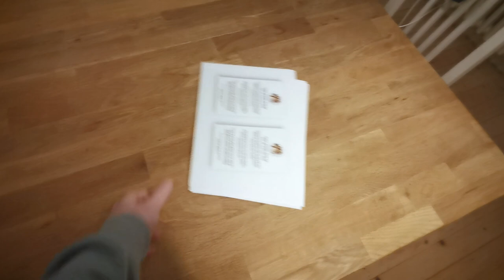Nach Planet Zoo einfach per DHL verschickt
Da sind Katzen in Karton... natürlich keine echten! Für meine letzte Planet Zoo Challenge habe ich wieder Plushies von Frontier bekommen. Die Plätze eins bis neun haben zu ihren anderen Gewinnen on top jeweils ein Plushie erhalten.